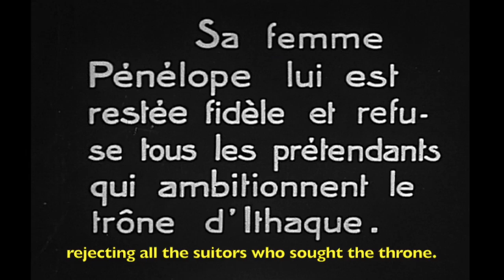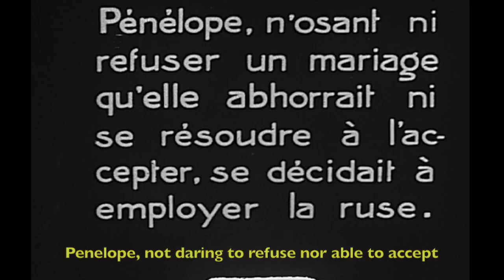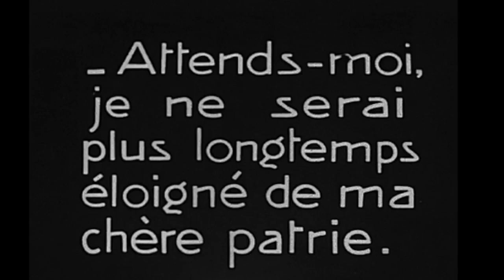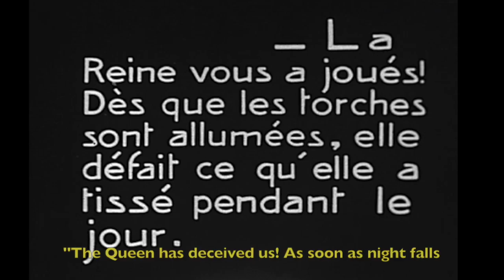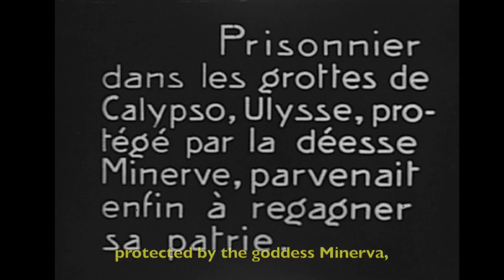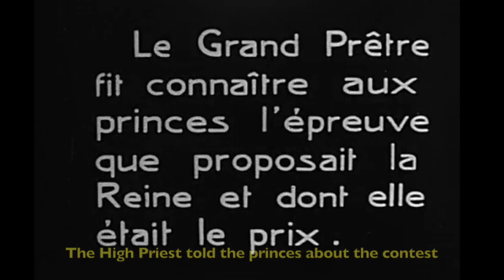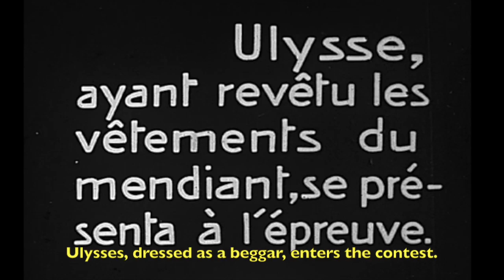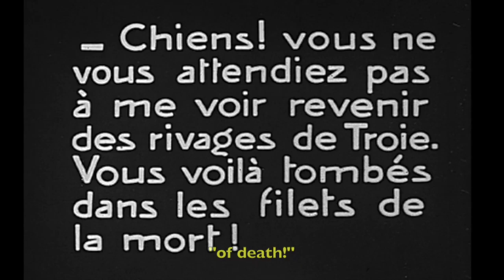Le Retour d'Ulysse (1909) The Return of Ulysses (Pathé)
Directed by André Calmettes and Charles Le Bargy.
Adaptation of Homer's Odyssey written by Jules Lemaître.
Actors:
Paul Mounet as Ulysses
Madame Bartet as Penelope
Albert Lambert as Antinous
Delauney as the High Priest
Production Company: Pathé frères
Country: France
Notes: The film in its original form is five separate films and part of the Pathé Baby Collection held at the Princeton University Library. The five films have been edited into one film. The score is Robert Schumann's Second Symphony, First Movement performed by Bernard Haitink and the Royal Concertgebouw Orchestra. English subtitles by Dan Willard and Deborah Lawrenson. A special thank you to Dr. Robert Kiss for making me aware of the existence and location of this film and to David Anderson for introducing me to Ms. Lawrenson.